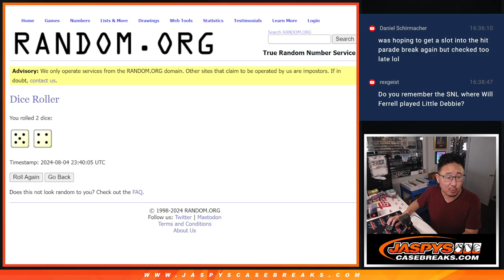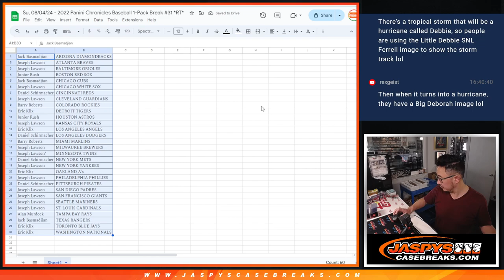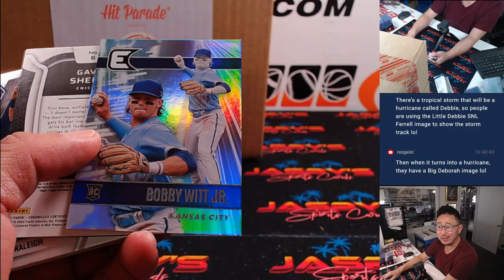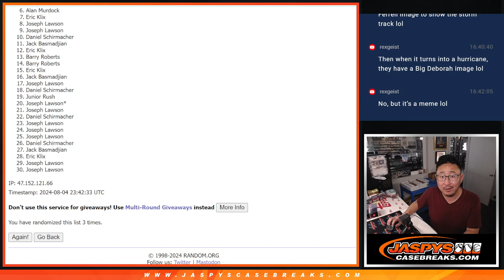Su, 08/04/24 - 2022 Panini Chronicles Baseball 1-Pack Break #31 *RT*